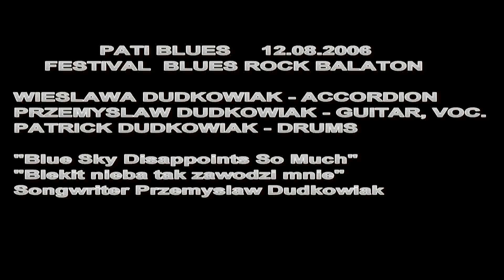PATI BLUES 12.08.2006r. FESTIVAL BLUES ROCK BALATON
Wiesia Dudkowiak - accordion
Przemo Dudkowiak - guitar, vokal
Patryk Dudkowiak - drums